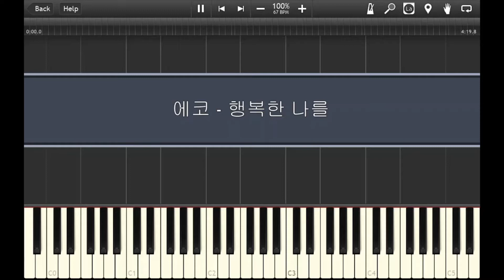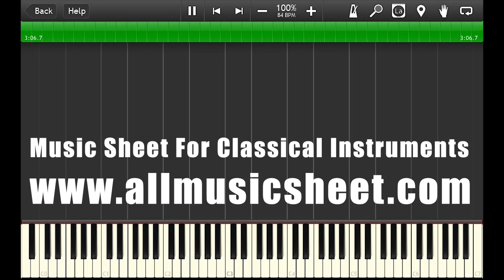에코 (ECO)_행복한 나를 (Happy Me) - Piano Accompaniment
Hello,